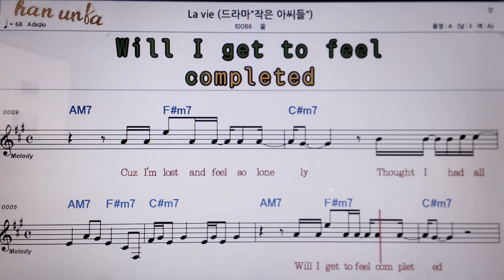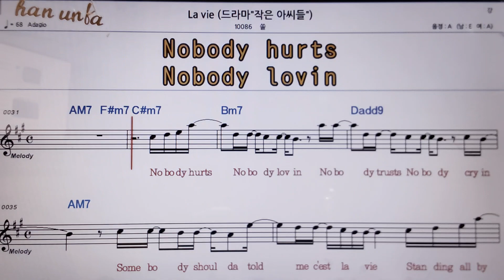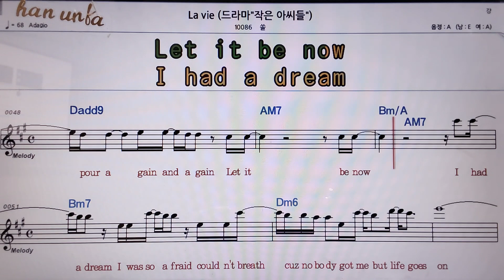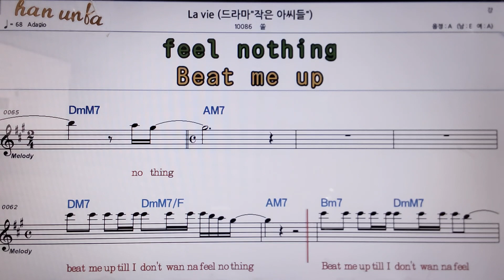La vie//쏠👍악보, 코드,가사,Karaoke*가라오케 반주